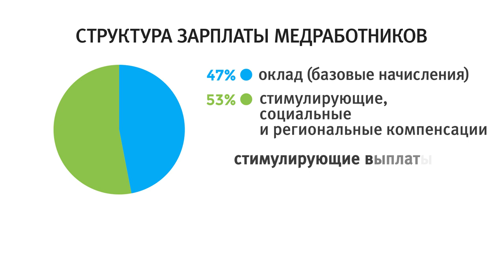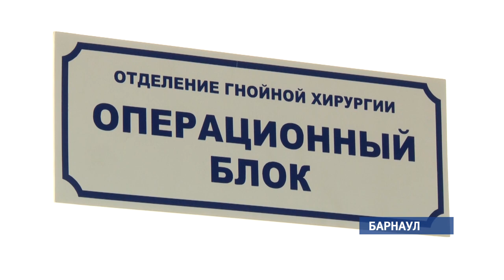Что думают алтайские медики о грядущих изменениях в сфере оплаты труда?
Сегодня представители медицинских профсоюзов края проголосовали за увеличение окладной части зарплат. Ранее об этом заявлял министр  здравоохранения региона Дмитрий Попов. Это значит, что заработок врачей будет меньше зависеть от стимулирующих выплат. Начислять по новым правилам  начнут с января.